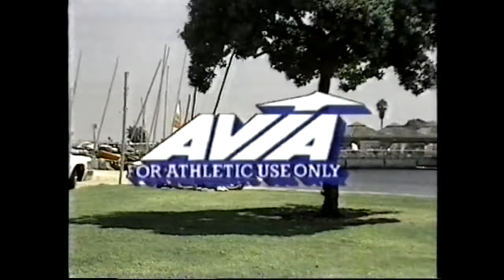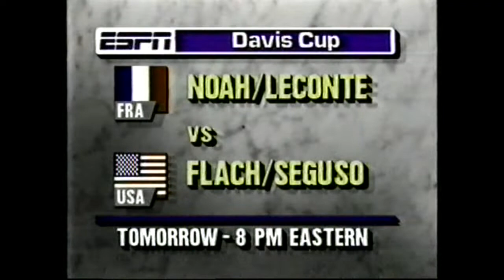Vintage Tennis John Mcenroe vs Yannick Noah Davis Cup Full Match 4 / 7 / 1989